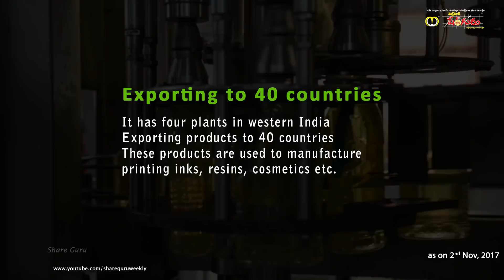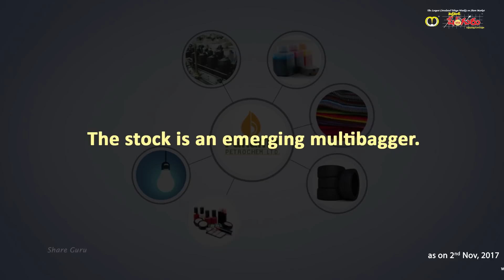Emerging Multibagger - Panama Petrochem Ltd | Stock Market Tips | Share Guru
Panama Petrochem Ltd has been manufacturing 80 chemical products from petroleum including mineral oils, liquid paraffin, transformer oils, petroleum jelly and ink oils. The company is exporting the chemicals that it manufactures at its four plants, located in western India, to more than 40 countries. The manufacturers of printing inks, resins, cosmetics, rubber products, pharmaceuticals, engineering products, chemical products etc. use the company's products.